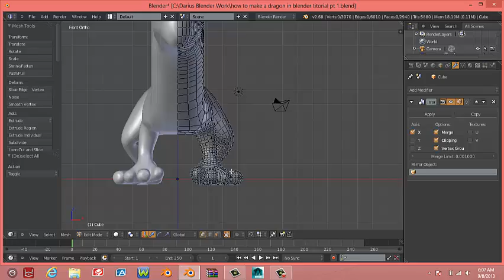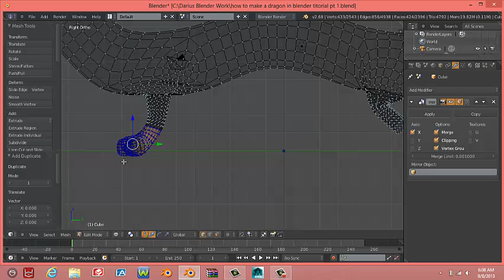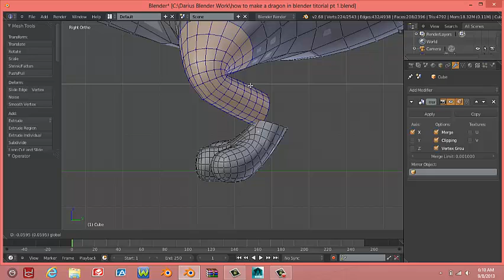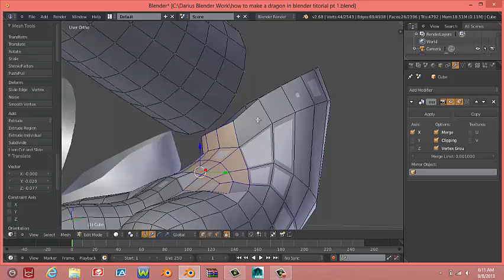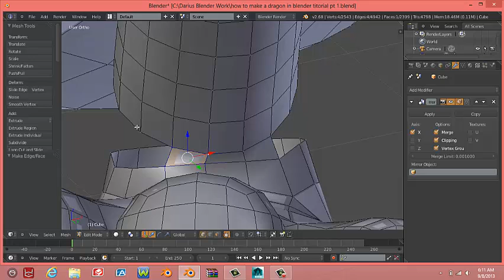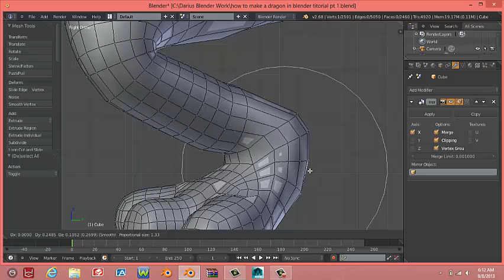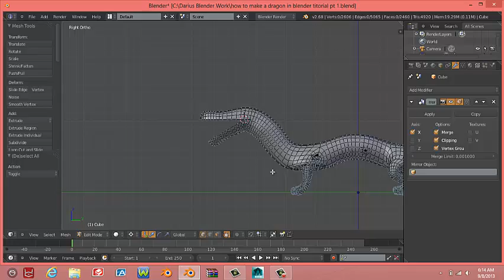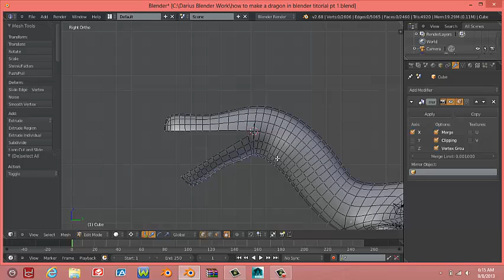Creating a chinese dragon in blender part 3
This is the  third part of my creating a chinese dragon in blender tutorials and dont forget if you want to download blender just go to blender .org a download the latest version.